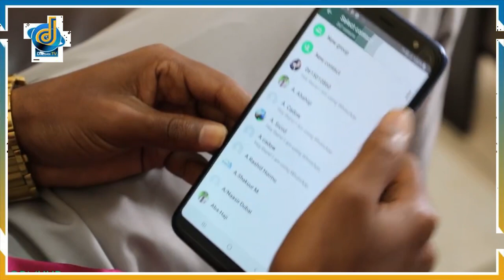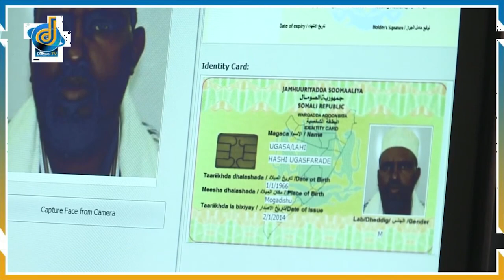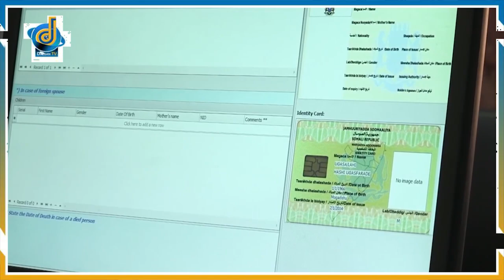Dalsan TV English News March 11 2023, News from Somalia and around the across the world.